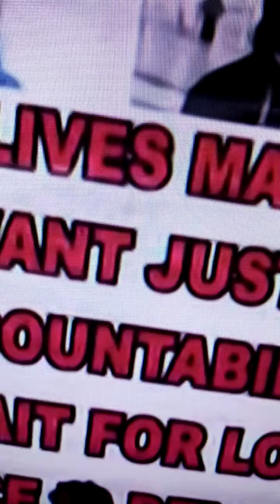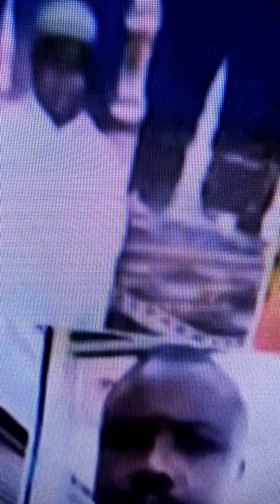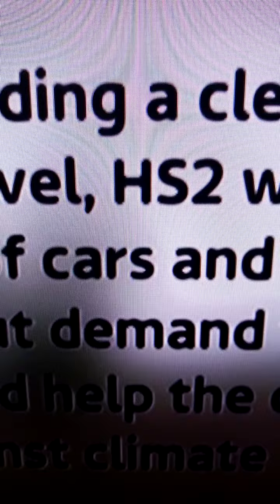7 July 2020